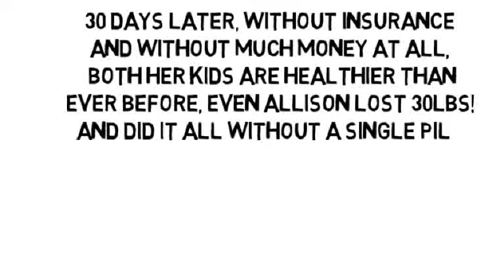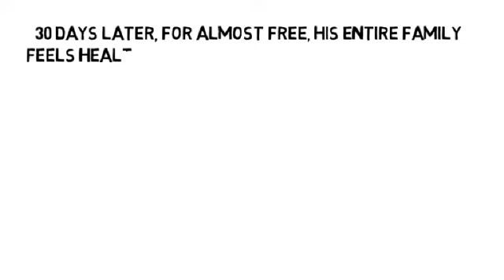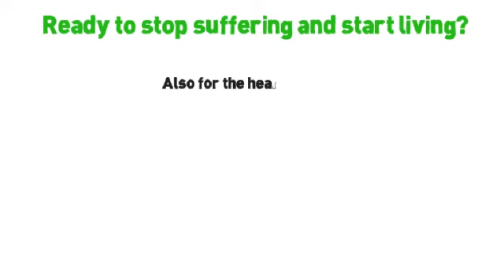New Pain Treatments by NoMoreVitamins com